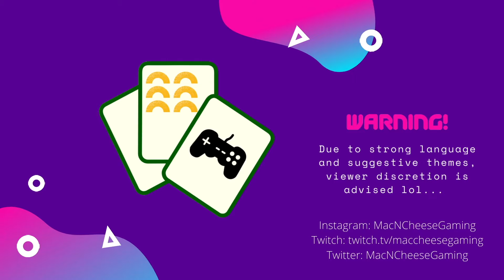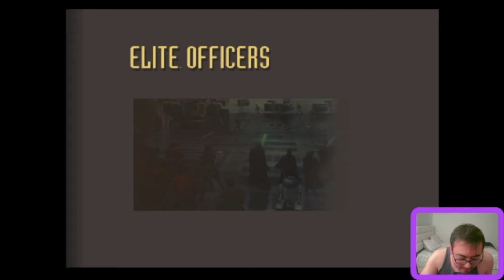Return to Twitch Pt.1 (Battle for Naboo)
After a long academic hiatus, I am now back to doing some Twitch Streams on Friday and Saturday nights only! I am playing some Star Wars: Battle for Naboo in this video. The second video that I will upload later will be of Pokemon Stadium 2!